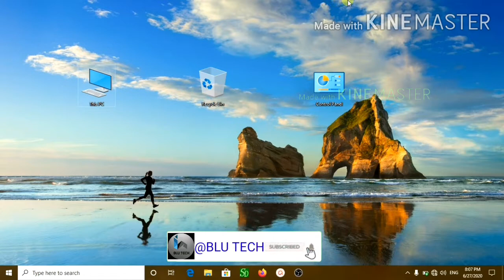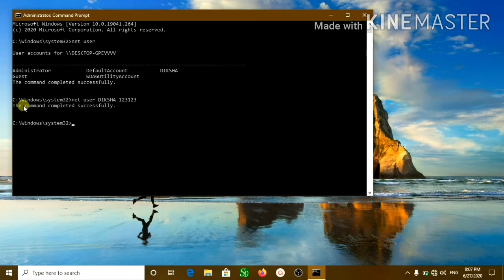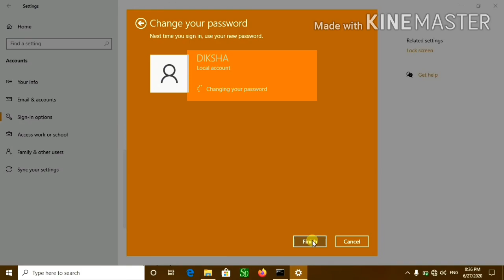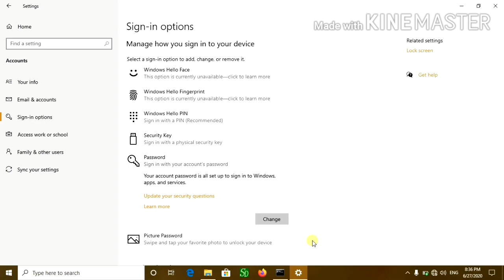COMPUTER के passward को hack करना सीखें। how to hack computer passward???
how to hack passward..
How to change friends PC password without knowing old password.

Friends in this video you learn how to change your friends password without knowing old password.